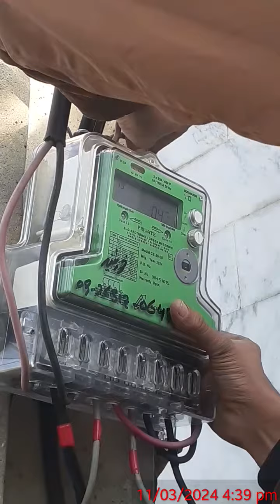''Green Meter Meter - part2 |Mardan solar system's Sheikh Maltoon|sector L-H92 Mardan ''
Green Meter Meter - part2 Mardansolarsystem's Sheikh Maltoon#sector L-H92 Mardan
Explore the world of sustainability with "Discovering Sustainability|The Green Meter Meter - Tracking Environmental Impact"! Join us as we delve into the innovative technology of the Green Meter Meter, a cutting-edge tool for measuring and monitoring environmental impact. Learn how businesses and individuals are using this powerful device to make informed decisions and reduce their carbon footprint. Dive deep into the fascinating world of sustainability and discover how you can make a positive difference for the planet.
green meterpart2
green meter wapda
energy meter
green meter in pakistan
green energy
open green energy
renewable energy
arduino energy meter
diy arduino energy meter
multi-function energy meter
solar energy
bi directional green meter
solar power energy meter
energy meter in hindi
esp8266 energy meter
free energy
why red light blink on energy meter
solar green meter
green energy problems
alternative energy
clean energy
green meter bill
'xxxxxxx'
 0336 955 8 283 Ufone
 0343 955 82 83 Telenore
 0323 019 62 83 jazz